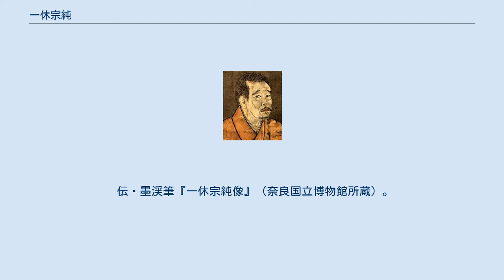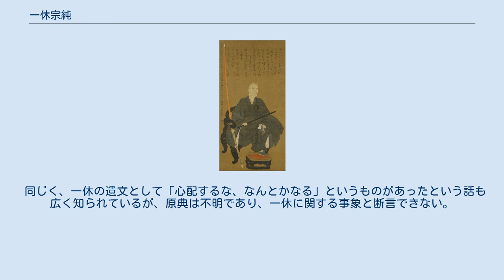一休宗純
一休宗純（いっきゅうそうじゅん）は、室町時代の臨済宗大徳寺派の僧、詩人。
説話のモデルとしても知られる。
 出生地は京都で、出自は後小松天皇の落胤と伝えられている。
母親の出自は不詳だが、皇胤説に沿えば後小松天皇の官女で、その父親は楠木正成の孫と称する楠木正澄と伝えられ、三ツ島（現・大阪府門真市）に隠れ住んでいたという伝承があり、三ツ島に母親のものと言われる墓が現存する。
 幼名は千菊丸と伝承され、長じて周建の名で呼ばれ狂雲子、瞎驢（かつろ）、夢閨（むけい）などとも号した。
戒名は宗純で、宗順とも書く。
一休は道号。
 6歳で京都の安国寺の像外集鑑（ぞうがいしゅうかん）に入門・受戒し、周建と名付けられる。
早くから詩才に優れ、応永13年（1406年）13歳の時に作った漢詩『長門春草』、応永15年（1408年）15歳の時に作った漢詩『春衣宿花』は洛中でも評判となった。
 応永17年（1410年）、17歳で謙翁宗為（けんおうそうい）の弟子となり戒名を宗純と改める。
ところが、謙翁は応永21年（1414年）に死去し、この頃に一休は自殺未遂を起こしており、謙翁の死から一週間、石山観音に籠るも悟りが開けず近くの川に身を投げようとしたが、一休の様子が変だと一休の母から見張ることを指示されていた男が制止、説得されて自殺を思い止まった。
 応永22年（1415年）には、京都の大徳寺の高僧、華叟宗曇（かそうそうどん）の弟子となる。
「洞山三頓の棒」という公案に対し、「有漏路(うろぢ)より無漏路(むろぢ)へ帰る 一休み 雨ふらば降れ 風ふかば吹け」と答えたことから華叟より一休の道号を授かる。
「有漏路（うろじ）」とは迷い（煩悩）の世界、「無漏路（むろじ）」とは悟り（仏）の世界を指す。
 応永27年（1420年）、ある夜にカラスの鳴き声を聞いて俄かに大悟する。
華叟は印可状を与えようとするが、一休は辞退した。
その毅然とした振る舞いを見た華叟は、口では「ばか者」と言いながらも笑って送り出したと伝わる。
以後は詩、狂歌、書画と風狂の生活を送った。
 文明2（1470年）、摂津国住吉大社神宮寺の新羅寺本堂・薬師堂で森侍者（しんじしゃ）と出会う。
 文明6年（1474年）、後土御門天皇の勅命により大徳寺の住持に任ぜられた。
寺には住まなかったが再興に尽力し、塔頭の真珠庵は一休を開祖として創建された。
また、戦災にあった妙勝寺を中興し草庵・酬恩庵を結び、後に「一休寺」とも呼ばれるようになった。
天皇に親しく接せられ、民衆にも慕われたという。
 文明13年（1481年）、酬恩庵（京都府京田辺市の薪地区）においてマラリアにより死去。
満87歳没（享年88）。
臨終に際し「死にとうない」と述べたと伝わる。
墓（御廟所）は酬恩庵にあり「慈揚塔」と呼ばれるが、宮内庁が管理している陵墓であるため、一般人が墓所前の門から内部への立ち入りはできないが、廟所の建物は外部からでも見える。
参拝は門の前で行う。
 伝・墨渓筆『一休宗純像』（奈良国立博物館所蔵）。
1447年（文安4年）、一休が54歳の頃の作で、曲彔に座す一休は傍らに「朱鞘の大太刀」を立てる。
上部は一休の自賛。
 以下のような逸話が伝わっている。
 こうした一見奇抜な言動は、中国臨済宗の僧・普化など唐代の禅者に通じ、禅宗の教義における風狂の精神の表れとされる。
同時に、こうした行動を通して、当時の仏教の権威や形骸化を批判・風刺し、仏教の伝統化や風化に警鐘を鳴らしていたと解釈されている。
彼の禅風は、直筆の法語『七仏通誡偈』が残されていることからも伺える。
 このような戒律や形式に囚われない人間臭い生き方は、民衆の共感を呼んだ。
江戸時代には、彼をモデルとした『一休咄』に代表される頓知咄（とんちばなし）を生み出す元となった。
 一休は能筆で知られる。
また、一休が村田珠光の師であるという伝承もあり、茶人の間で墨蹟が極めて珍重された（なお、珠光の師という説は現在の研究ではやや疑わしいとされる）。
 著書（詩集）は、『狂雲集』『続狂雲集』『自戒集』『骸骨』など。
東山文化を代表する人物でもある。
また、足利義政とその妻日野富子の幕政を批判したことも知られる。
 なおアントニオ猪木らによって「一休の言葉」として流布されていた「この道を行けばどうなるものか…」に始まる言葉は実際には...